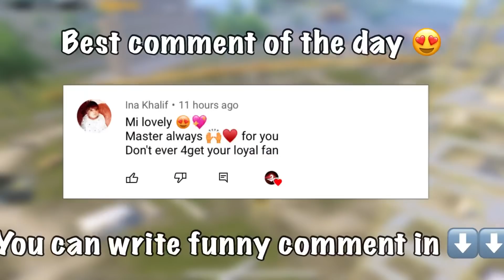🇮🇳INDIAN BEST YOUTUBERS CHALLENGED ME IN CLASSIC MATCH | CBROWN PUBG MOBILE